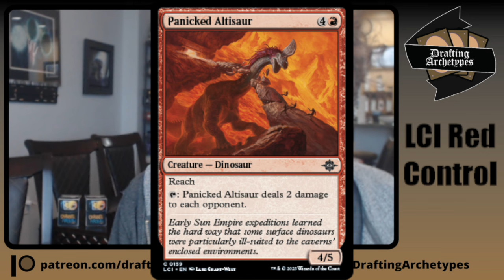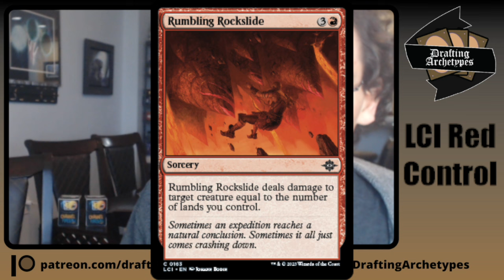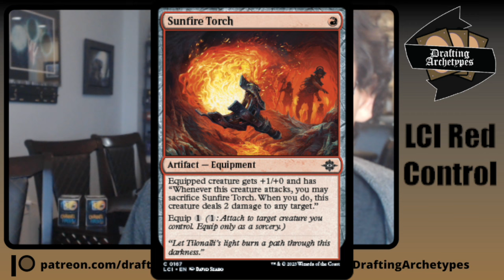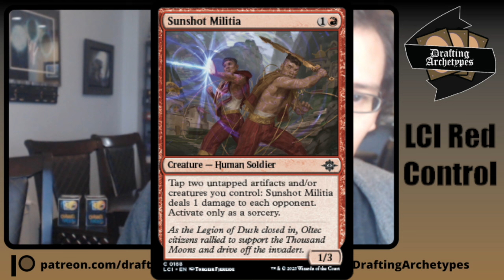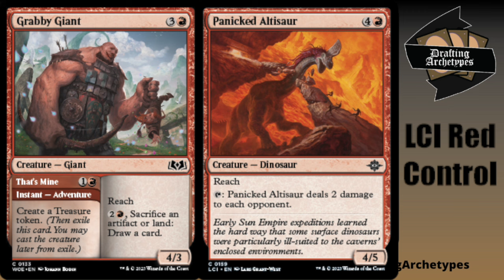Drafting Archetypes Episode 152: Red Control in MTGLCI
This week Sam breaks down Red Control Decks in Lost Caverns of Ixalan.